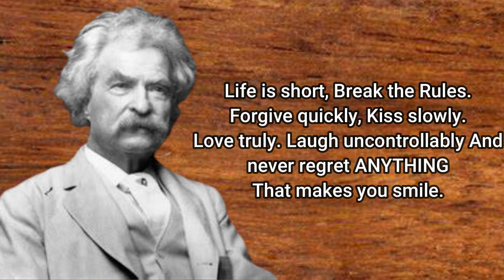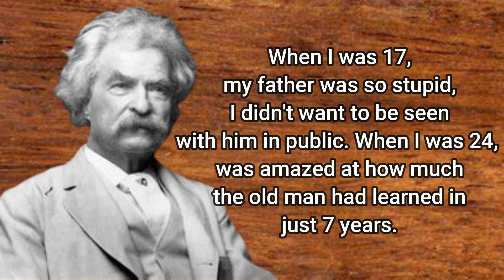10 Quotes from MARK TWAIN that are Worth Listening To! | Life-Changing Quotes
10 QUOTES FROM MARK THAT ARE WORTH LISTENING TO!